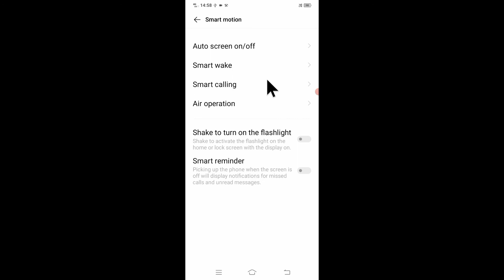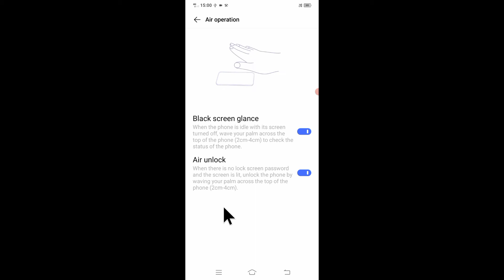vivo Y1s me air opration setting on off use kaise kare।। how to use air opration in vivo Y1s phone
is video me bataya gaya hai friends ki vivo Y1s mobile me air opration setting ko use kaise kiya jata hai